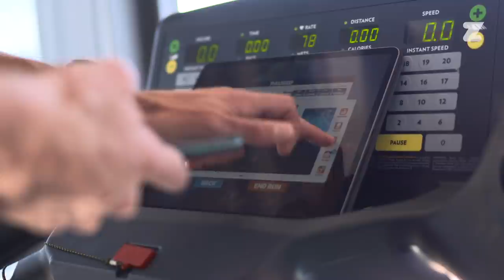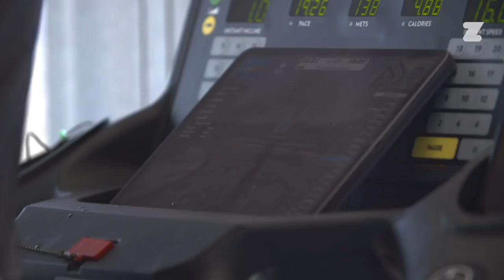At home with Jan Frodeno